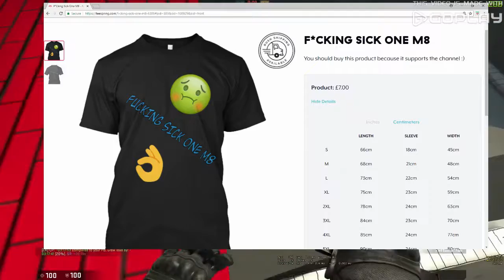How to get siri to sing gucci gang